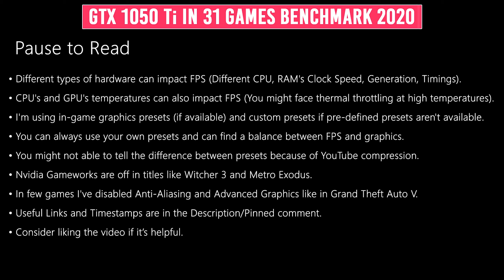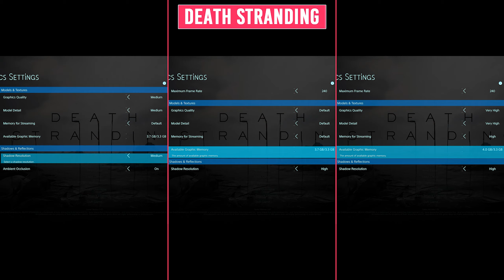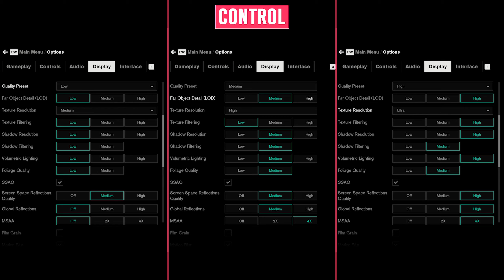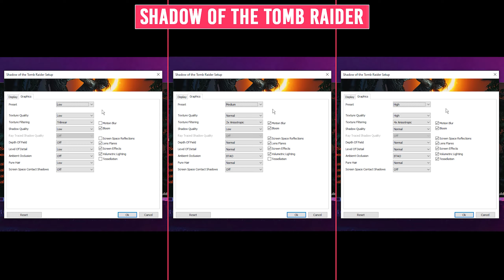GTX 1050 Ti in 31 Games | Low - Med - High Settings - 1080p (2020)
GTX 1050 Ti in 31 Games (2020) - Low - Med - High Settings - 1080p

⏱️ Timestamps
• Intro : 00:00
• Marvel Avengers : 00:10
• Microsoft Flight Simulator 2020 : 00:45
• Death Stranding : 01:19
• Red Dead Redemption 2 : 01:56
• Horizon Zero Dawn : 02:57

• Call of Duty Warzone : 03:32
• DOOM Eternal : 04:10
• Control : 04:44
• Resident Evil 3 : 05:18
• Detriot Become Human : 05:53

• Star Wars Jedi Fallen Order : 06:32
• Shadow of the Tomb Raider : 07:07
• Assassin's Creed Odyssey : 07:41
• Forza Horizon 4 : 08:17
• Project Cars 3 : 08:57

• Need for Speed Heat : 09:36
• Tom Clancy's The Division 2 : 10:11
• Battlefield V : 10:57
• Metro Exodus : 11:32
• FarCry New Dawn : 12:11

• Sekiro: Shadows Die Twice : 12:46
• Hitman 2 : 13:20
• Witcher 3 : 13:57
• Grand Theft Auto V : 14:34
• Tom Clancy's Rainbow Six Siege : 15:27

• Fortnite : 16:03
• PlayerUnknown's Battlegrounds : 16:38
• Apex Legends : 17:13
• Valorant : 17:52
• Counter-Strike Global Offensive : 18:27
• Rogue Company : 19:02

🖥️ Computer Specifications :
• Monitor : BenQ Zowie XL2411P 144Hz (24 Inch) FHD
• Processor : Intel Core i5-9400F
• Graphics Card : Zotac GeForce GTX 1050 Ti OC Edition
• Motherboard : MSI H310M PRO-VH
• Ram : Kingston 16GB (2x8GB) DDR4 HyperX Fury 2133Mhz
• SSD : Samsung 750 EVO 120 GB + Crucial BX500 240 GB
• HDD : Seagate 1TB BarraCuda
• Operating System : Windows 10 Home 64bit
• Nvidia Drivers : v452.06